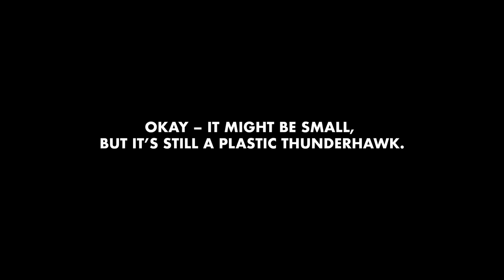The Angels of Death Take Flight in Plastic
You really want what? Sure thing we can do that for you.